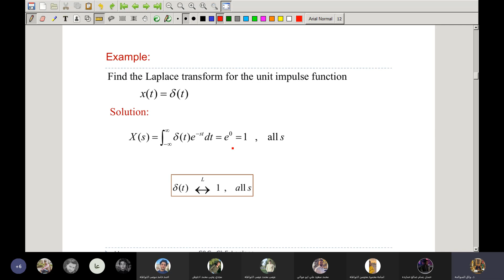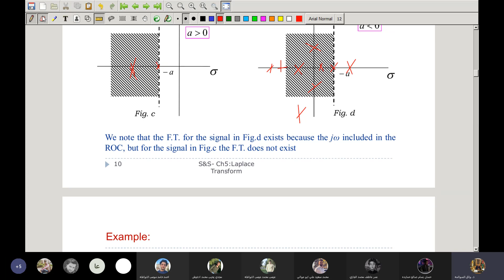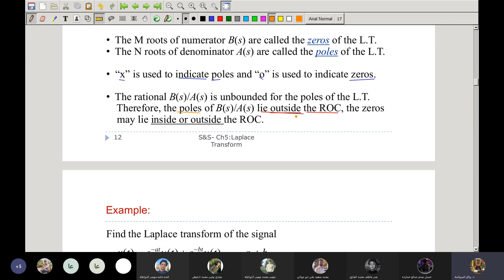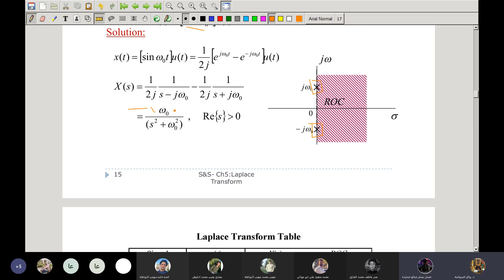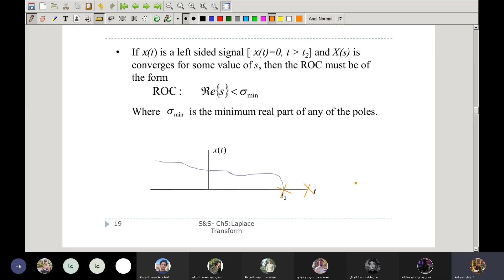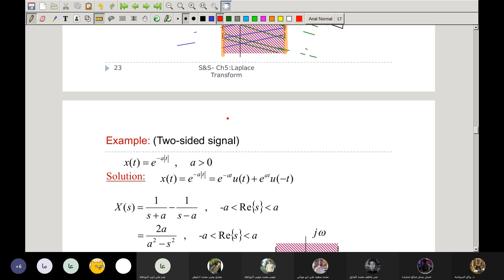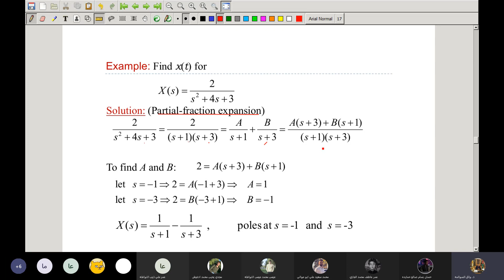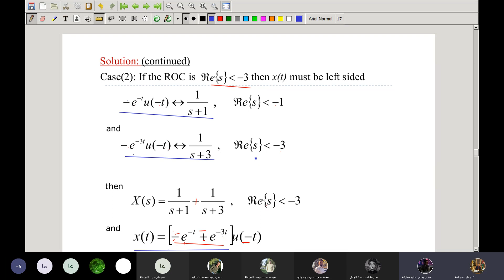ch5- 2- Laplace Transforms ,signals & systems